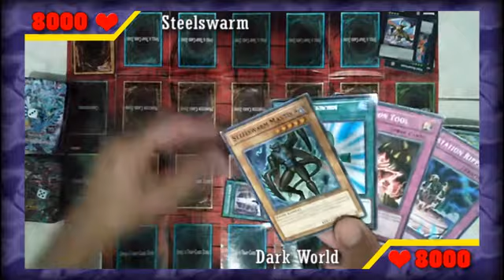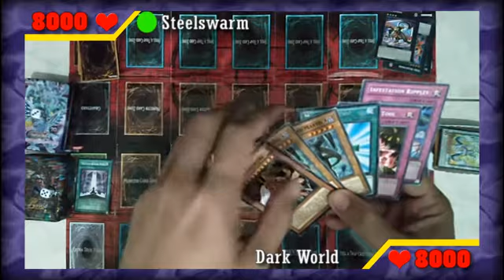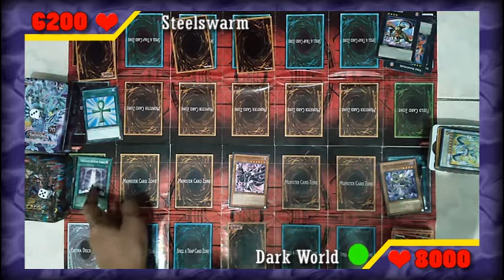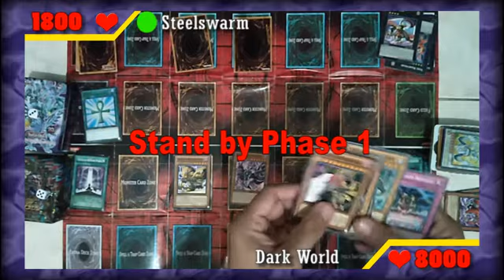YUGIOH - STEELSWARM VS DARKWORLD PT1 (pilot launch)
YUGIOH - STEELSWARM VS DARKWORLD (pilot launch)

There are still more adjustments here.. Kindly comment your suggestion below.

I'm planning to buy new computer to make more vids like this. Please help me to give you guys more entertaining duel vids.